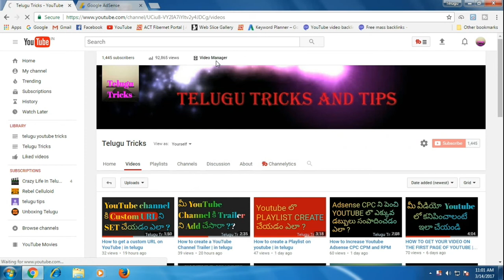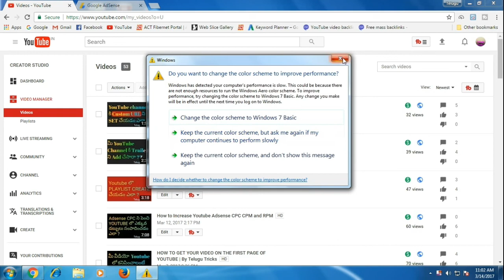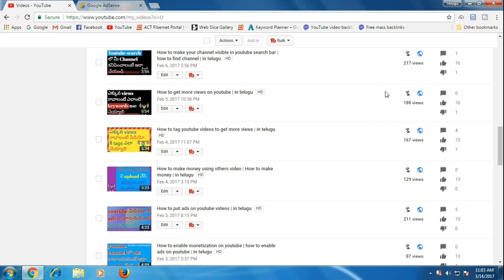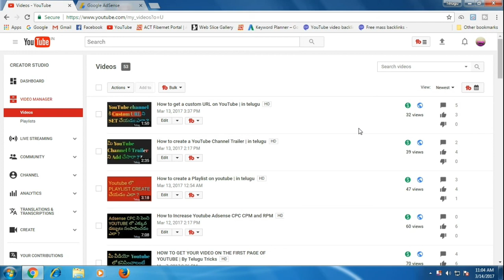Adsense Suspended due to Invalid click Activity | what is the solution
In this video i will explained why Adsense Suspended for 30 days due to Invalid click Activity and what is the solution

my adsense also suspend due to invalid click activity 30 days suspended

in this video i will tell what is solution in telugu

contact youtube help and feedback